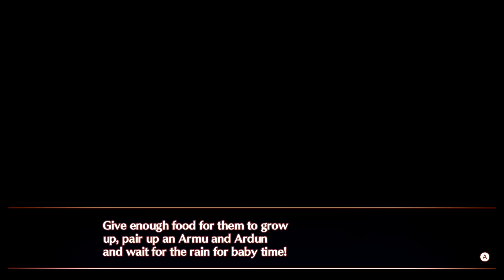Xenoblade Chronicles 3 Session 13: Spongy Spuds Return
I do some more quests that continue ascension quest story beads